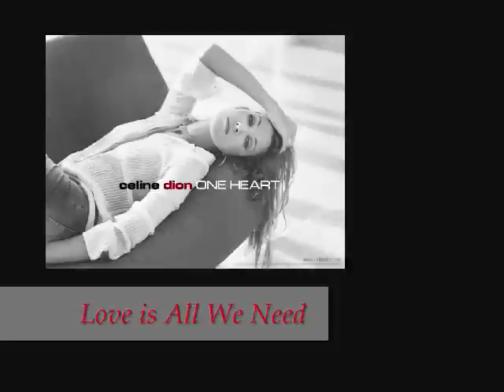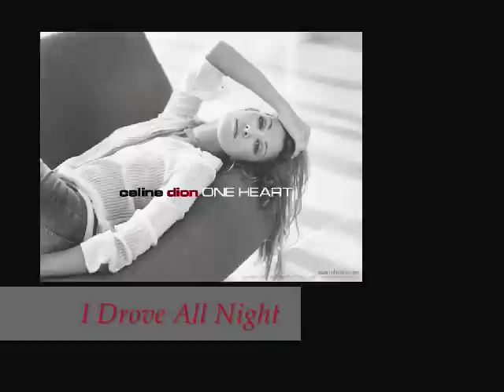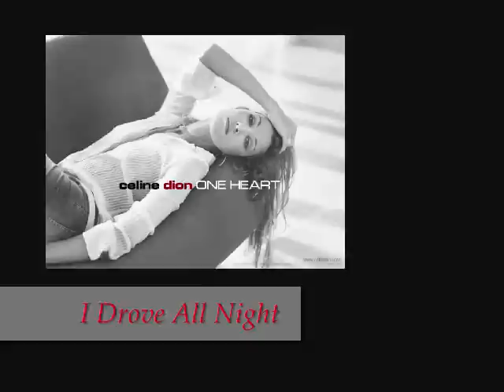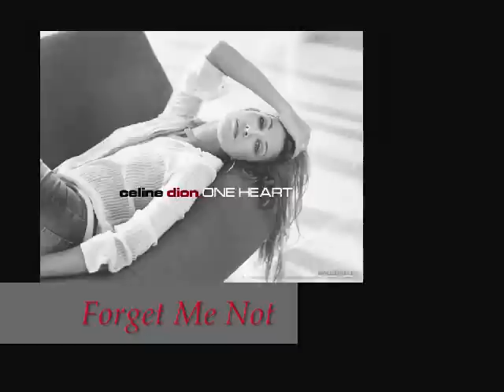My favorite Celine Dion songs Part 8: One Heart (2003)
One Heart is an album Celine released with both new and old material for her fans right before she embarked on her five year tour at the Las Vegas Caesar Palace. These are my favorite songs from that album.